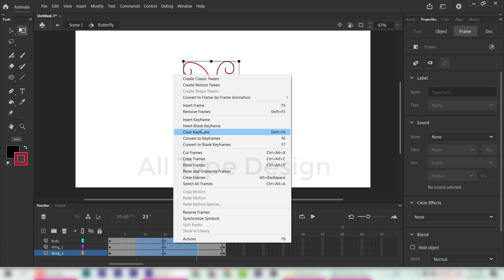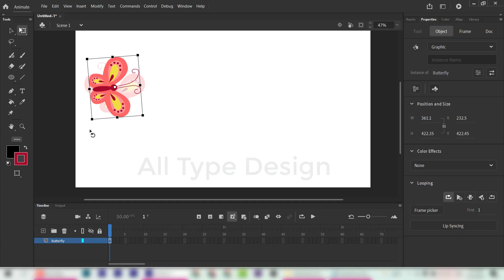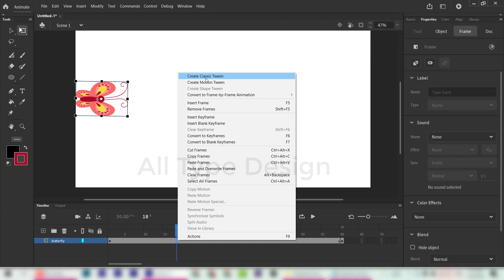How to animate a butterfly in animate cc in [bangla] class-04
This is a video for learning animation. Here, you can learn adobe animate CC in bangla. In this video you will learn how to animate a butterfly in adobe animate cc accurately and easily.
you can also learn 2d animation, butterfly animation in this video.